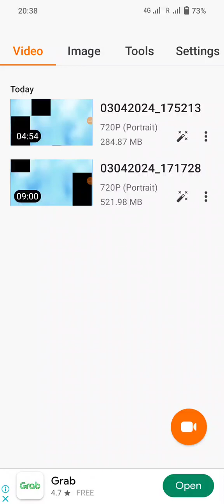Tunes Piano - Theme A(Variation) tetris theme - 110,259 high score stars:16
3 April 2024 (3/4/2024)